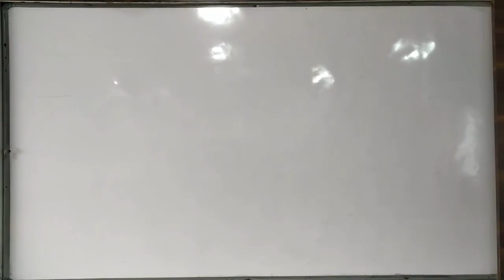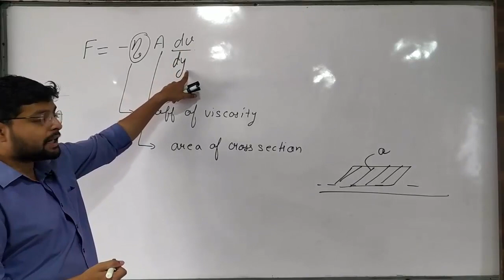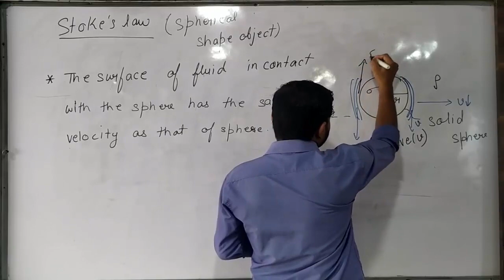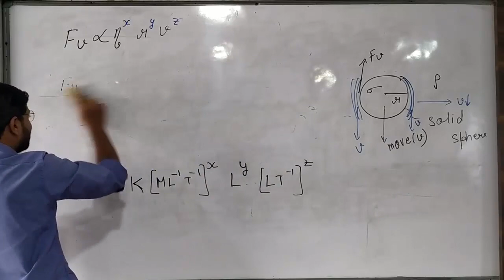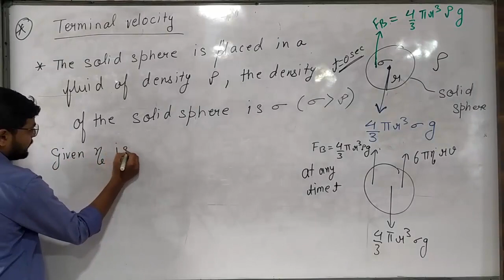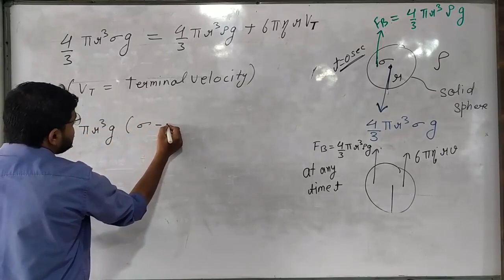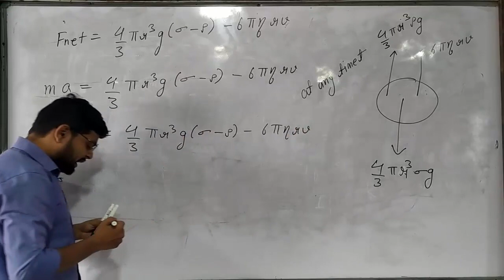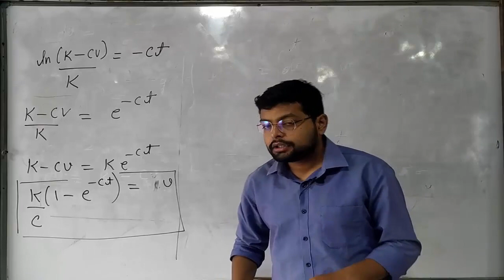Viscosity lecture 2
Stokes theorem ,terminal velocity,velocity at any instant of time of a solid object falling in a fluid